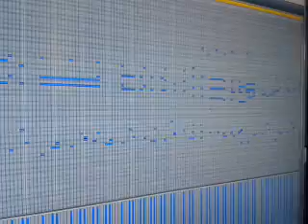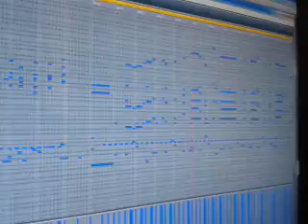New Super Mario Bros. MIDI - Mario vs. Luigi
MAGIX - MUSIC MAKER 2013 PREMIUM